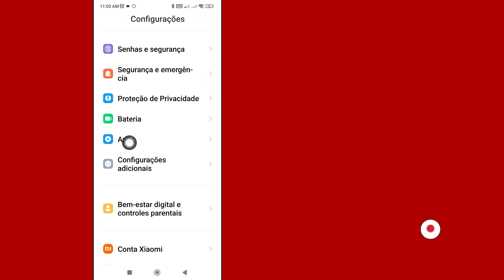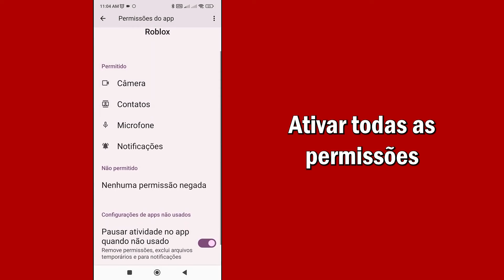Como Corrigir O Código De Erro 262 Do Roblox | Corrigir Código De Erro Desconectado 262 Roblox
Neste vídeo, você aprenderá como corrigir o problema “Roblox error code 262” passo a passo. Corrigir o problema do “código de erro desconectado 262 Roblox” é muito fácil e você pode fazer isso facilmente com este tutorial.